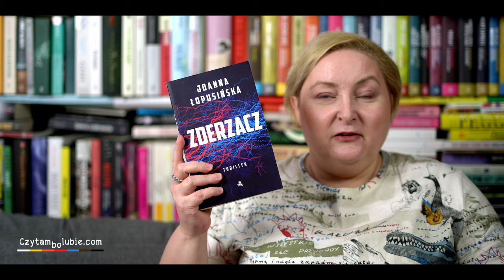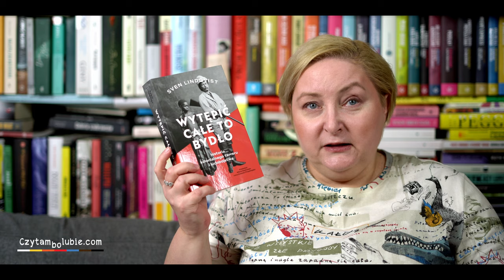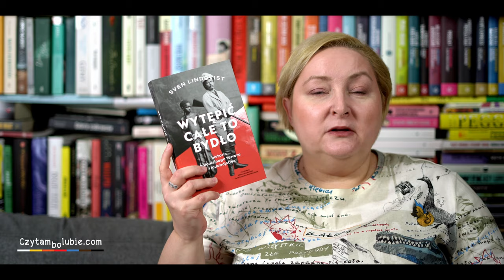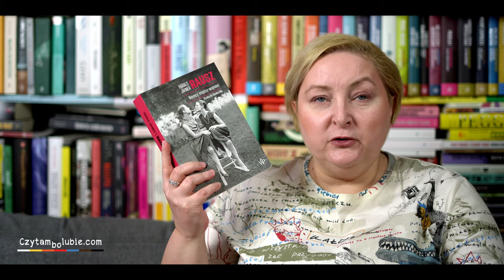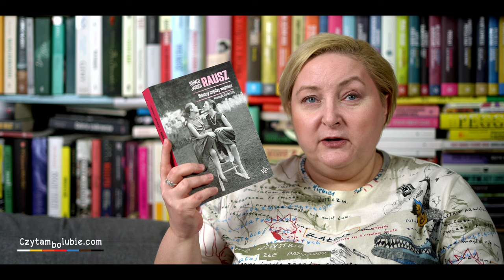Obgadanki - książki dla bardziej wymagających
Dzisiaj opowiadam o:

Epifania wikarego Trzaski - Szczepan Twardoch
Zderzacz - Joanna Łopusińska
Polak - J.M. Coetzee
Wytępić całe to bydło - Sven Lindqvist
Wdowy Antarktydy - Anne Fletcher
Rausz. Niemcy między wojnami - Harald Jahner